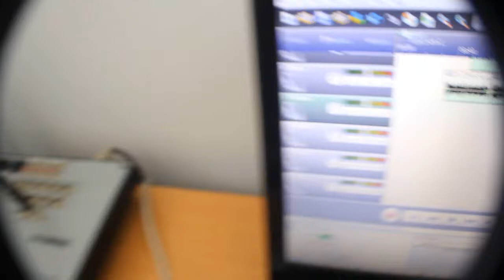SWEET 18TH(Day 677)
Makehift parties at the Marsho household.